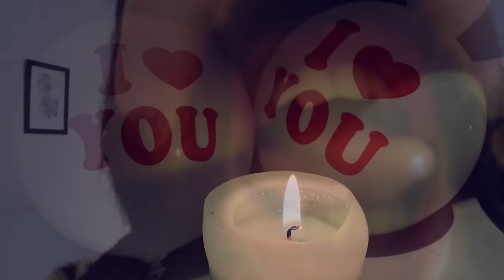SE ROMPE EL CASCARÓN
La historia de puro AMOR que un día viví en otra vida. Una vida muy diferente donde las cosas funcionaban de otra manera. Jamás olvidaré a esa chica, jamás olvidaré quien era...